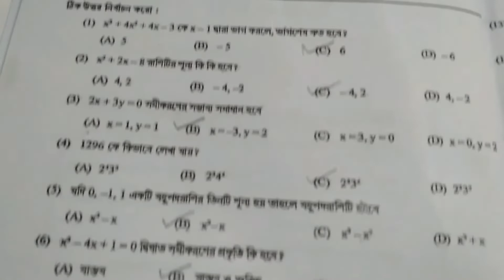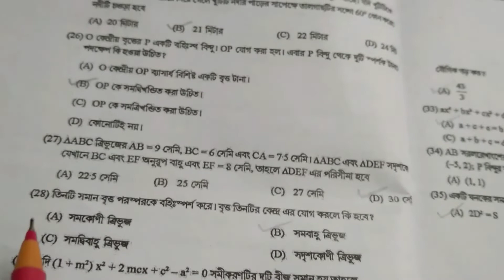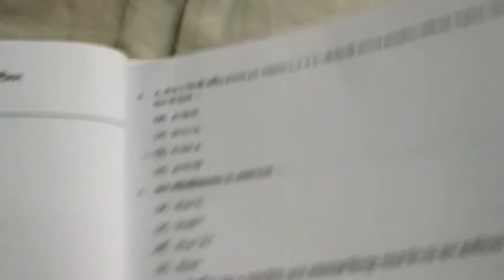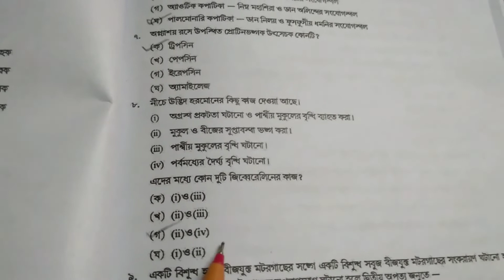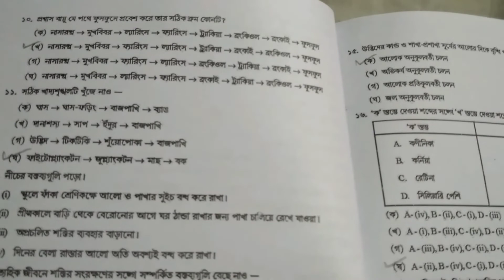class 10 NAS maths/physical science/life science answers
nas class 10 maths

nas question paper class 10 english
nas question paper class 10
class 10 nas

life science class 10 chapter 1 question answer
class 10 geography chapter 1
class 10 life science chapter 1 bengali
madhyamik suggestion 2022
class x life science chapter 1

geography study for education geography suggestion#study for education
class 10 geography chapter 5 in bengali
class 10 bengali#class 10 english#class 10 math#class 10 maths#class 10 mathematics
class 10 english#india

Madhyamik geography suggestion 2022 WBBSE দ্বিতীয়অধ্যায় বায়ুমণ্ডলও তৃতীয় অধ্যায় বারিমণ্ডল mcq/saq